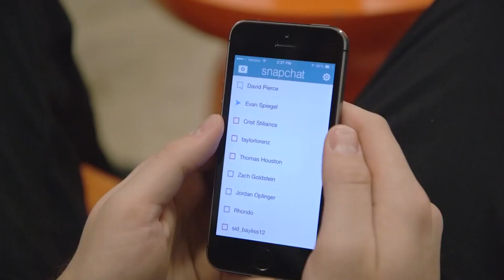Snapchat adding ads and news shows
Snapchat finding ways to make money, Oujia board is happening whether I believe it or not, and Batman vs Superman rumors...again